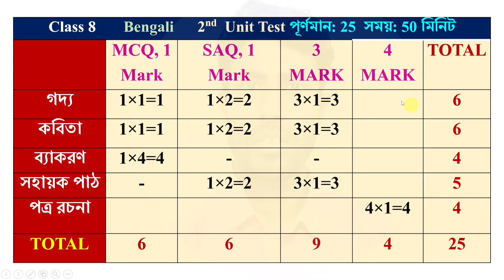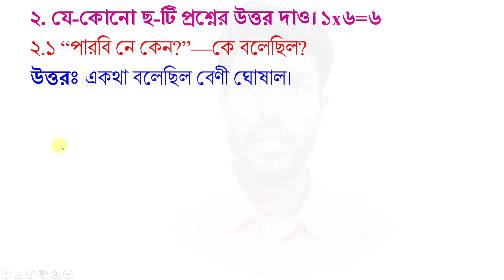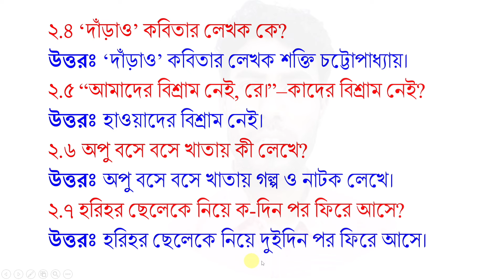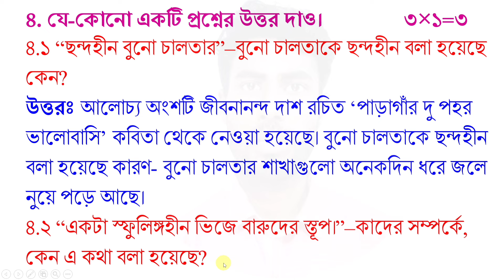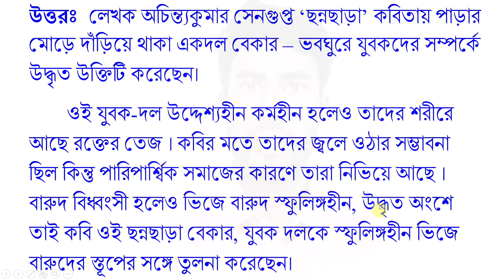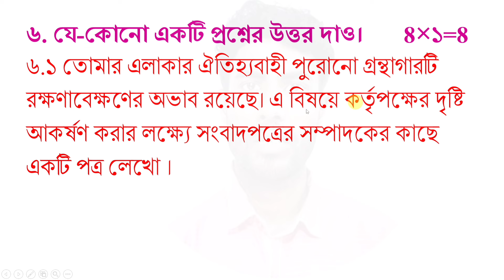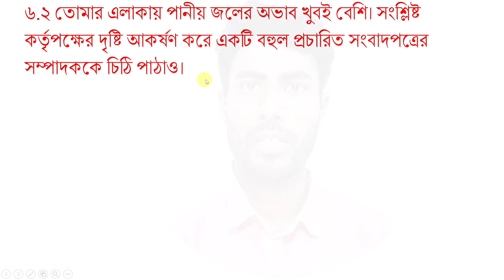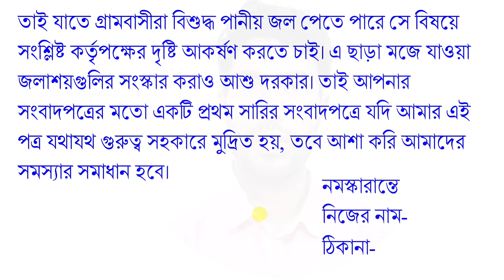class 8 2nd unit test bangla question paper 2024 | class 8 2nd unit test bengali suggestion 2024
PDF+Video এখানে পাবে class 8 2nd unit test bangla question paper 2024 | class 8 2nd unit test bengali suggestion 2024

About the video: class 8 2nd unit test bangla question paper 2024 | class 8 2nd unit test bengali suggestion 2024

Solved queries:
class 8 2nd unit test bengali suggestion 2024
bengali
sahaj lesson
class 8 bangla
class 8
bangla
set 3
class 8 Bangla 2nd unit test marks division 2024
class 8 bangla 2nd unit test question answer 2024
2nd unit test 2024
2nd unit 2024
2nd summative exam 2024

class 8 bengali 2nd unit test syllabus 2024
class 8 bengali 2nd unit test marks division 2024
class 8 bengali 2nd unit test question paper with answer 2024
class 8 bengali 2nd unit test question and 2024
class 8 bengali second unit test marks division 2024
class 8 bengali second unit test question paper 2024
class 8 bengali second unit test question answer 2024
class 8 bengali second unit test question paper with answer 2024
class 8 bengali second unit test question and 2024
class 8 bengali second unit test question 2024
class 8 bengali second unit test suggestion 2024
class 8 bengali second unit test suggestion with answer 2024
class 8 bengali second unit test full suggestion 2024
class 8 bengali second unit test full suggestion with answer 2024

class 8 bangla 2nd unit test question paper with answer 2024
class 8 bangla 2nd unit test question and 2024
class 8 bangla 2nd unit test suggestion with answer 2024
class 8 bangla 2nd unit test full suggestion 2024
class 8 bangla 2nd unit test full suggestion with answer 2024
class 8 bangla second unit test marks division 2024
class 8 bangla second unit test question answer 2024
class 8 bangla second unit test full suggestion 2024
class 8 bangla second unit test full suggestion with answer 2024
class 8 second summative evaluation
class 8 Bengali second summative evaluation 2024
 second summative evaluation